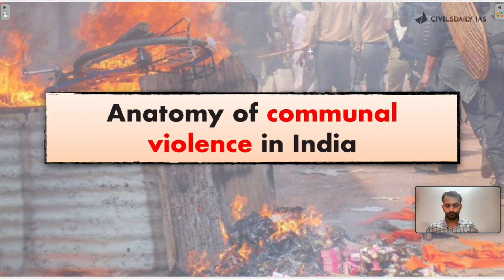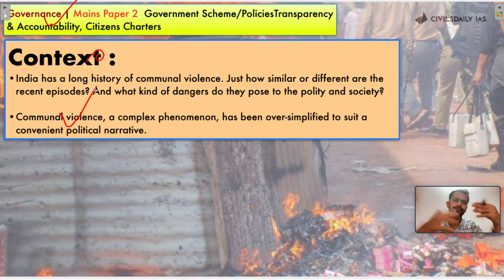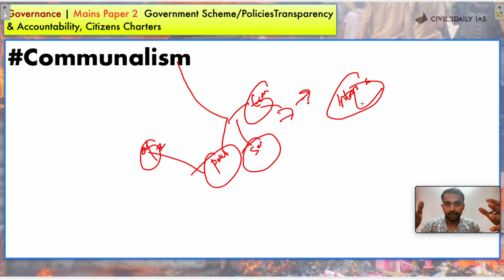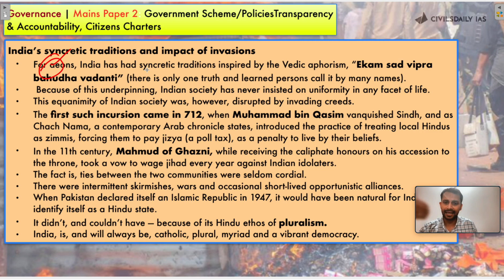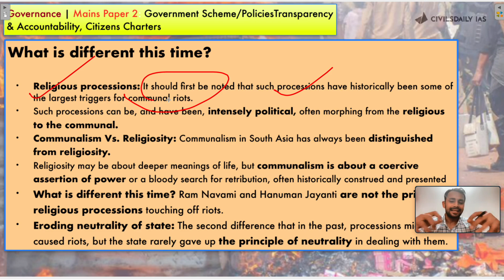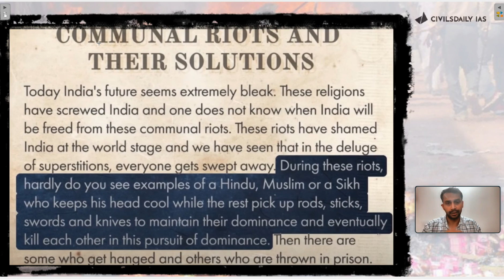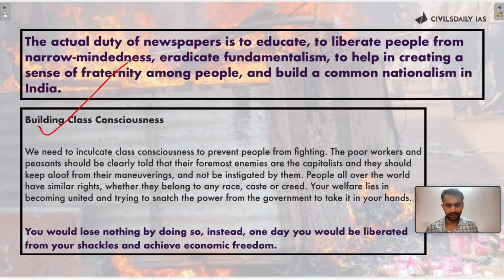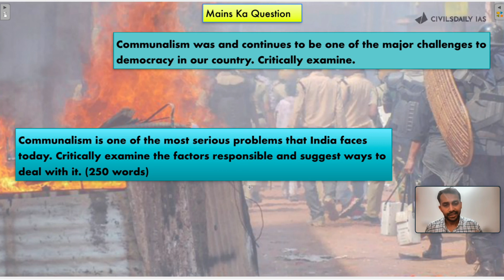[Rare Essay from 1928 by Bhagat Singh on Communal Riots] Anatomy of Communal Violence in India UPSC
Grab your slot to register for FREE! 1:1 Mentorship Call
This is a lesser known but relevant essay, by Bhagat Singh, relevant especially for today’s India.

Time stamping
00:00 Introduction to communalism in India
03:45 Types of Communalism
08:12 History of Communalism from 712
14:10 What is different this time
16:40 Bhagat Singh's Essay on Communal riot
24:33 Factors contributing to communal violence
25:22 Impact of communal Violence
26:50 UPSC Mains Question